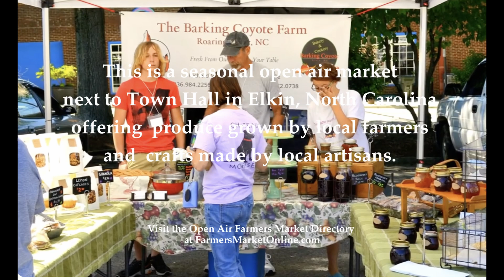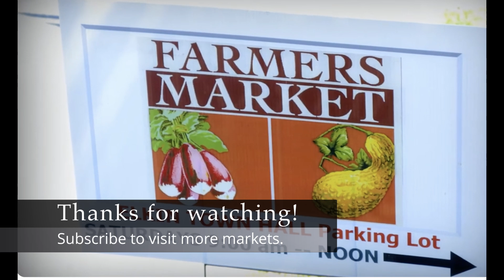Elkin Farmers Market 🧑‍🌾 Elkin, North Carolina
Visiting a popular weekly open air market next to Town Hall in Elkin, North Carolina.